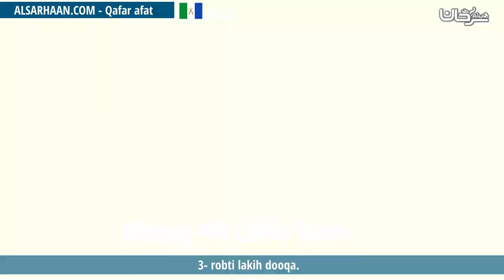3 robti lakih dooqa